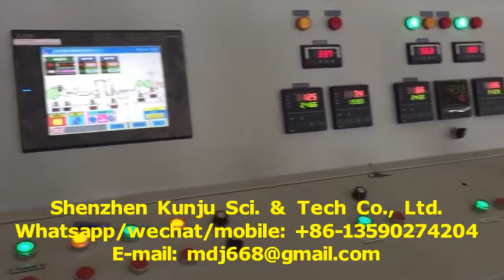CPE Protection Gown Casting Film Making Machine